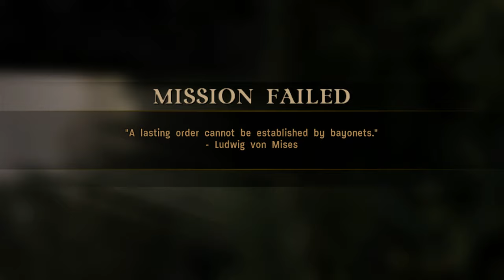Call of Duty 3 - Single Player Campaign Walkthrough // Chapter EIGHT (THE FOREST)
SOCIAL MEDIA 📺
MY GAMERTAGS 👾
MUSIC 🔈
Intro: ?
Outro: ?